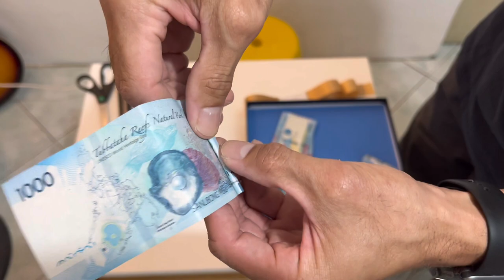DIY Money Gift Box